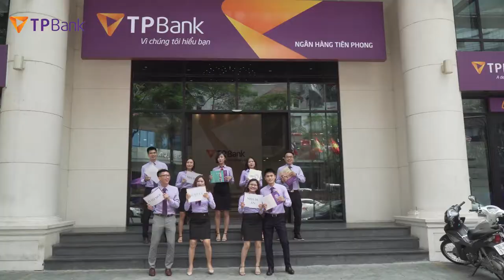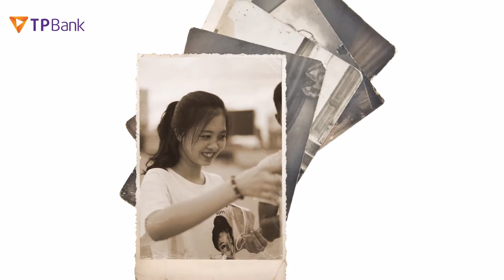Quay video ca nhạc công ty - Ngân hàng TPbank